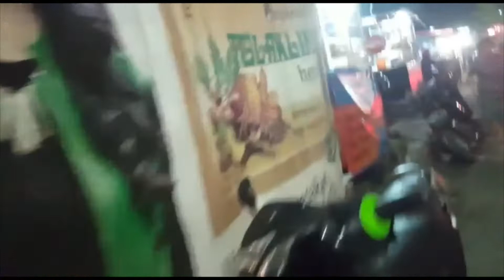NASI SAYUR KACANG CUMI TERI 😋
Menikmati cuaca dan ramenya jalan yang lama tidak ku rasakan dan menacari menikamati makanan yang sudah lama ku rindukan 🤗